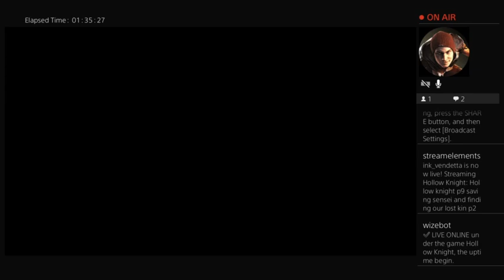September 20, 2023